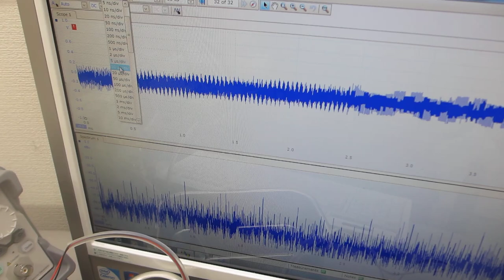超音波発振（スイープ発振、パルス発振）システム